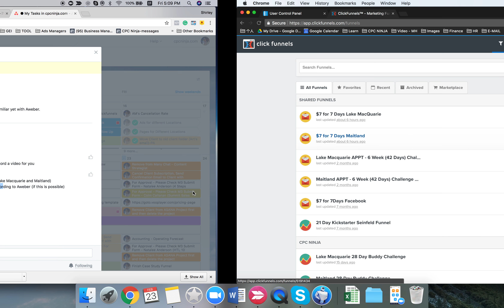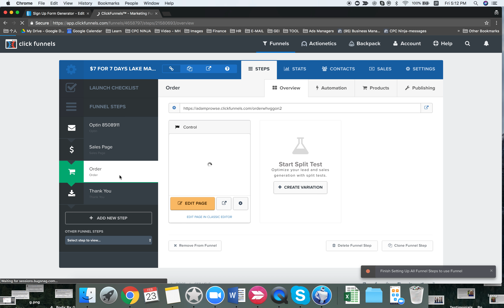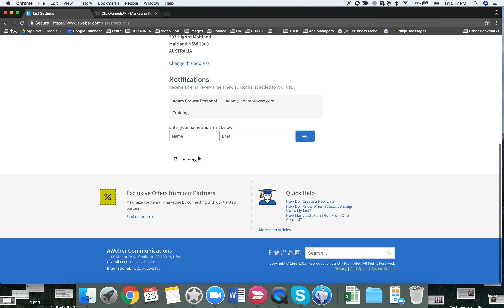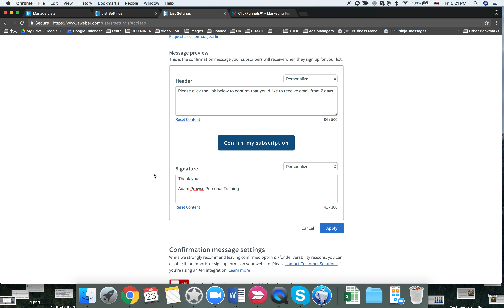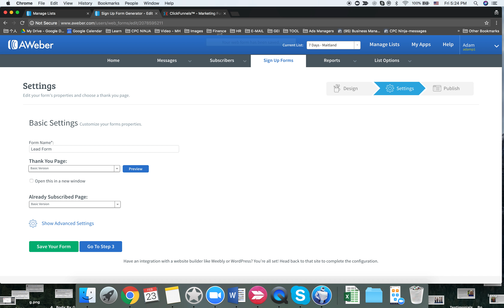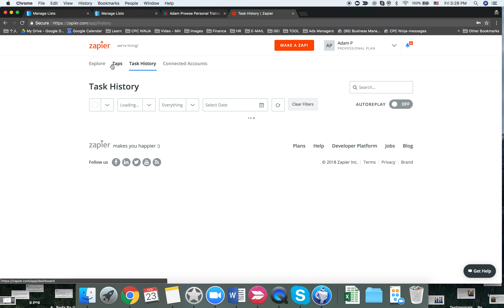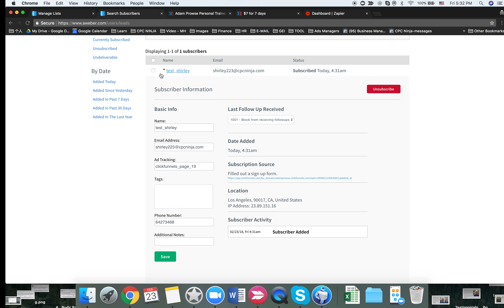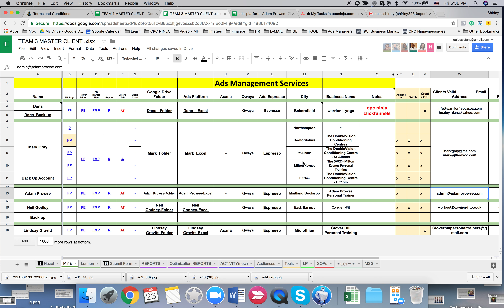Adam Aweber 2018 2 23